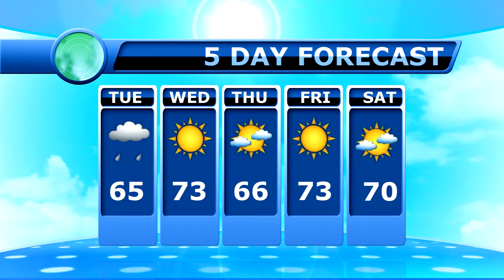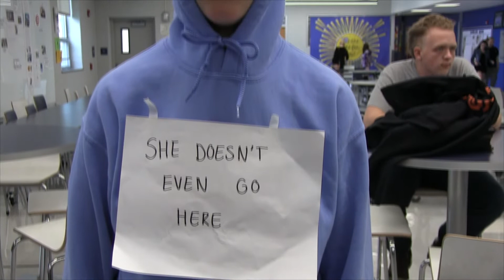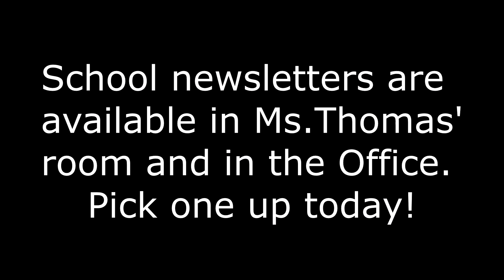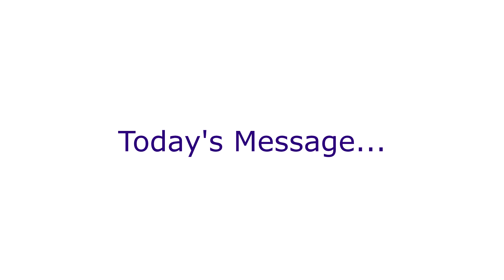September 24, 2019